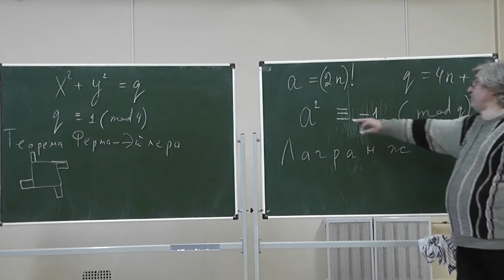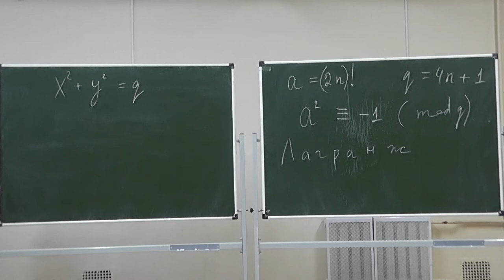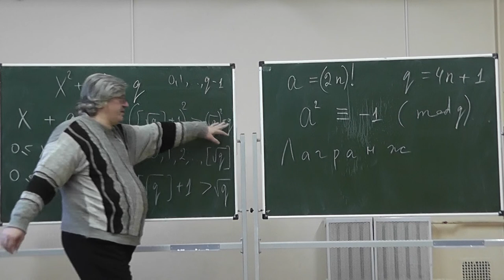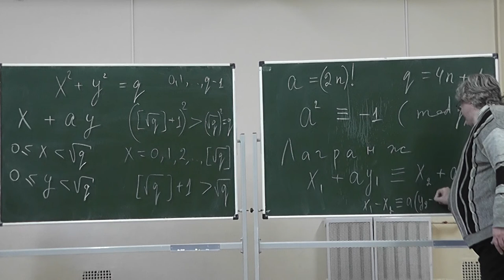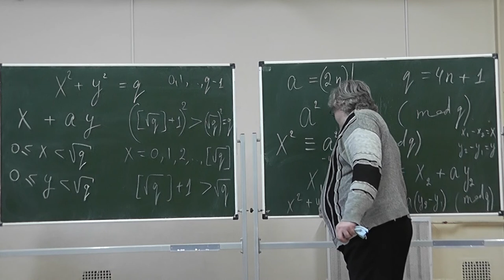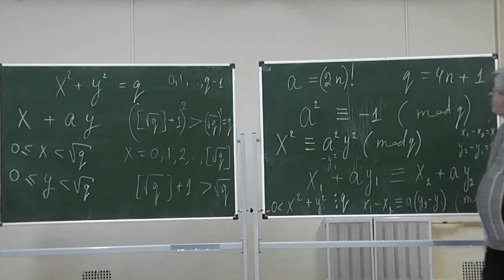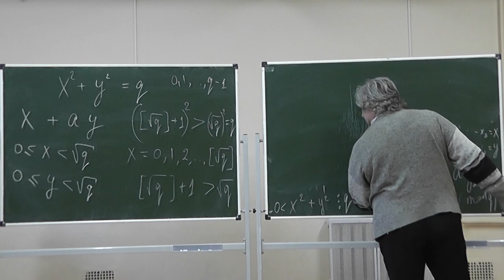13 Доказательство Лагранжа теоремы Ферма-Эйлера